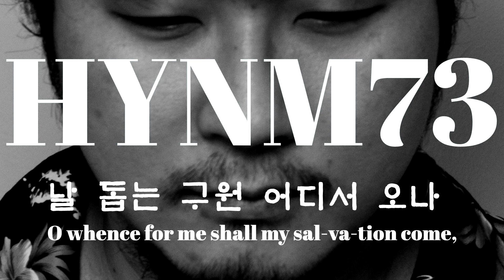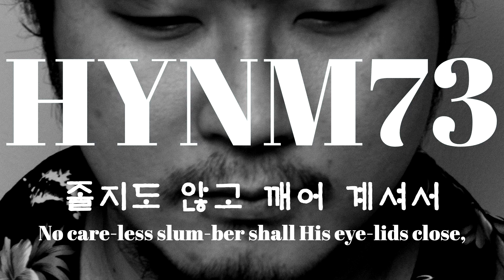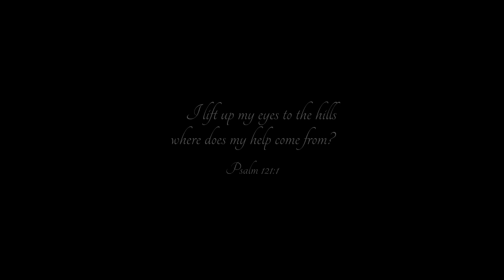73.Unto the Hills Around Do I Lift Up(내 눈을 들어 두루 살피니)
Buongiorno, Principessa

"For we do not preach ourselves, but Jesus
Christ as Lord, and ourselves as your servants
for Jesus' sake."
2 Corinthians 4:5

"우리가 우리를 전파하는 것이 아니라 오직
그리스도 예수의 주 되신 것과 또 예수를
위하여 우리가 너희의 종 된 것을 전파함이라"

Arrivederci.